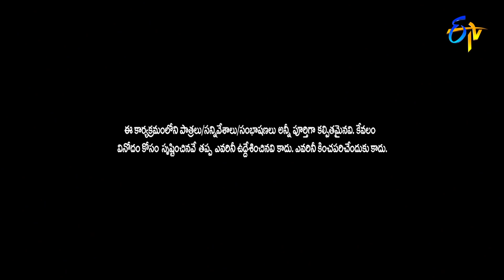Kevvu Karthik Performance | Extra Jabardasth| 19th March 2021 | ETV Telugu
Kevvu Karthik and the team take the stage with a rib-tickling skit and entertain the audience with their amusing performance.